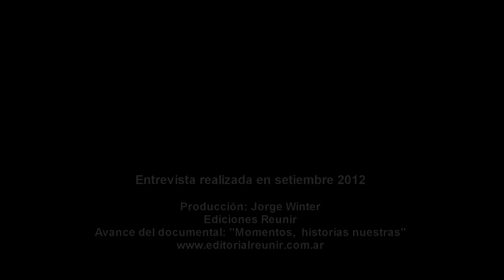Armando Jaime avance 1 y 2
Entrevista realizada en setiembre de 2012. Avance del documental "Momentos, historias nuestras". Armando Jaime, con sus 80 años, es un referente y un ejemplo de vida y militancia en las luchas populares argentinas. Desde la resistencia peronista hasta la alternativa revolucionaria que significó el Frente Antiimperialista y por el Socialismo (FAS) recupera para la memoria de las nuevas generaciones esos momentos constituyentes de nuestra identidad.